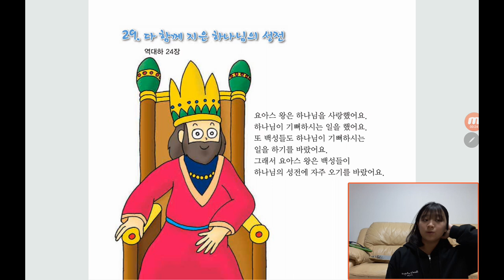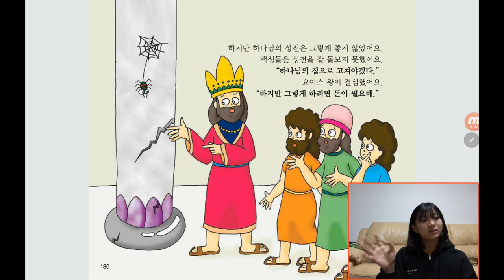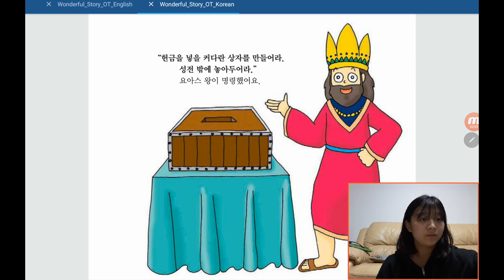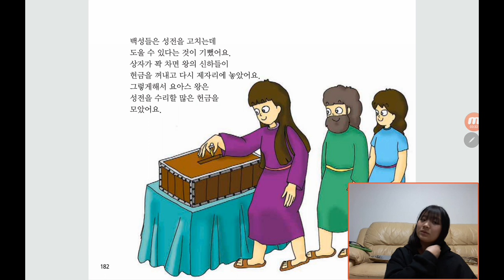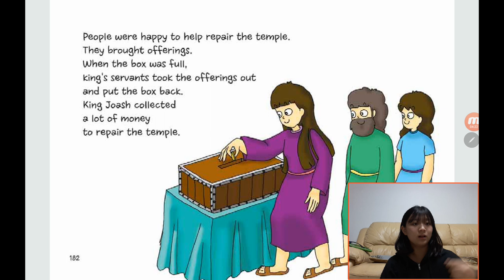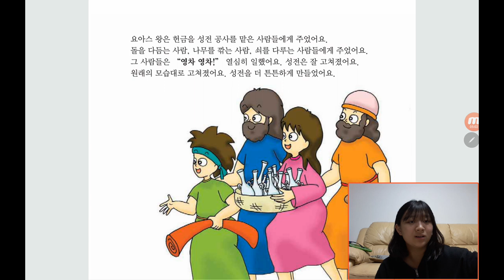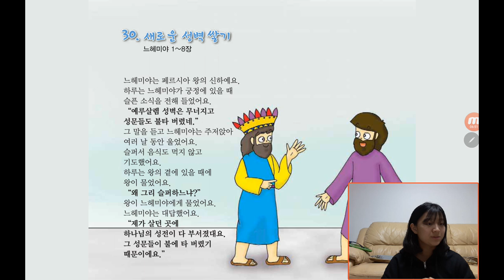‹Kids›Grace：원더풀스토리, 29 Joash repaired the temple 2 Chronicles 24 / 다 함께 지은 하나님의 성전